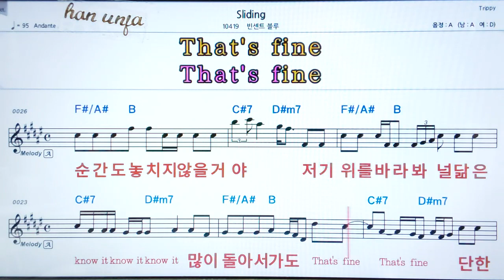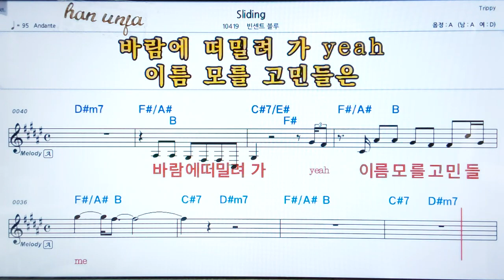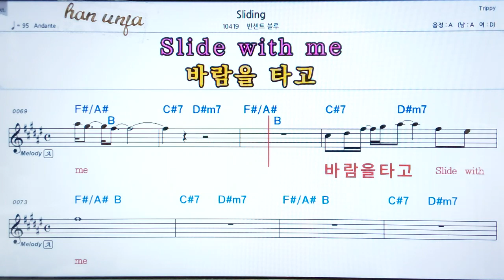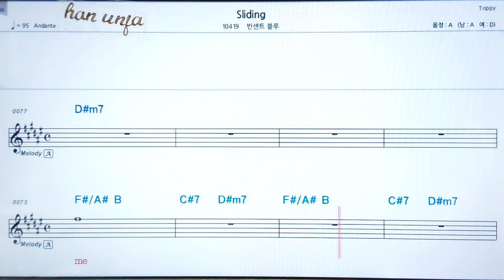💖 Sliling/빈센트블루 👍코드,악보, 가사 ,Karaoke*카라오케 반주